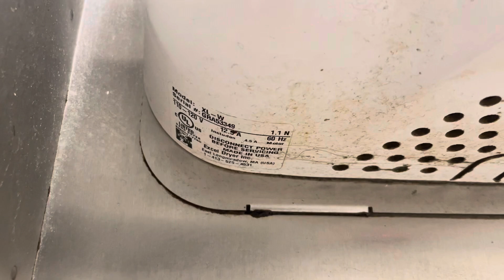Excel Dryer Xlerator (1/2) @ Ulta Beauty, Shops At Riverhead, Riverhead, NY